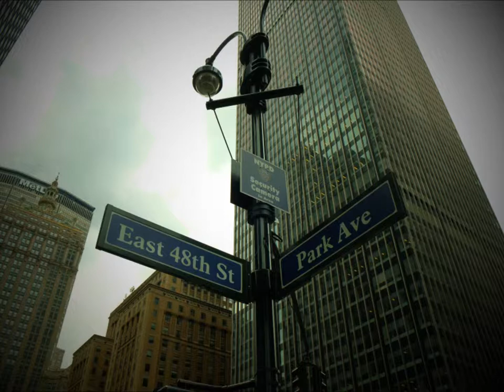NY "F" X-T1, NEW YORK!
New York, Streets...